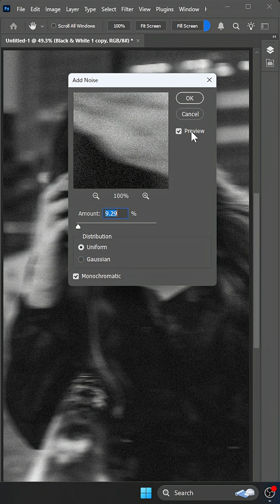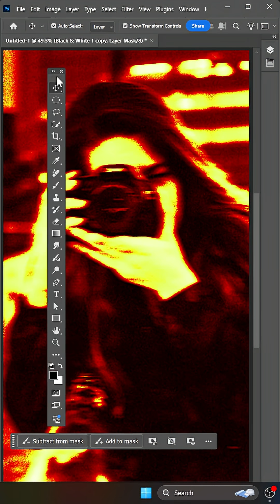How to create a heat effect with Gradient Tool in Adobe Photoshop cc Tutorial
For more tips and tricks